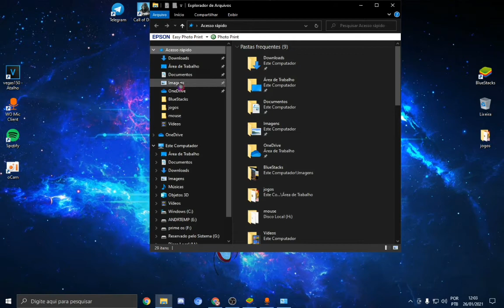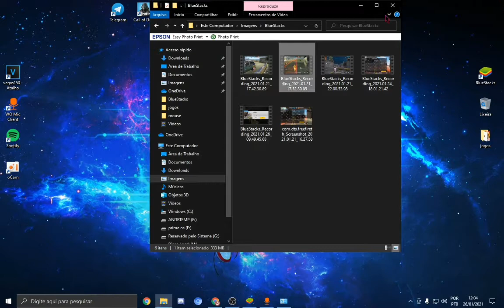PICHAU ESSE VIDEO É PRA VOCÊIS